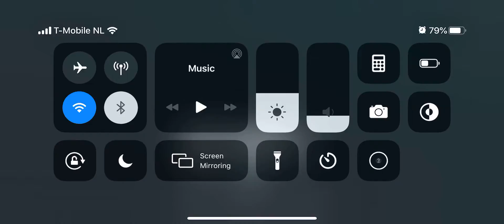FIFA Mobile Legacy VS Pedro